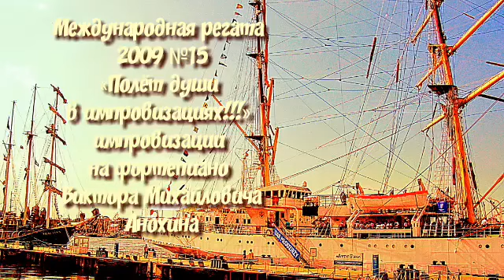«Международная регата 2009-№15» st.petersburg jazz improvisation piano Victor Mikhailovich Anokhin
«Полёт души в импровизациях!!!» Музыкальный художник, иллюстратор, профессионал. Мастер импровизации инструментальной музыки.
Как управляются парусные корабли?
"... и корабли, как ни велики они и как ни сильными ветрами носятся, небольшим рулём направляются, куда хочет кормчий ..."
Библия Синодальный перевод Послание Иакова 3:2-12
ибо все мы много согрешаем. Кто не согрешает в слове, тот человек совершенный, могущий обуздать и всё тело. Вот, мы влагаем удила в рот коням, чтобы они повиновались нам, и управляем всем телом их. Вот, и корабли, как ни велики они и как ни сильными ветрами носятся, небольшим рулём направляются, куда хочет кормчий;так и язык — небольшой член, но много делает. Посмотри, небольшой огонь как много вещества зажигает!И язык — огонь, прикраса неправды; язык в таком положении находится между членами нашими, что оскверняет всё тело и воспаляет круг жизни, будучи сам воспаляем от геенны. Ибо всякое естество зверей и птиц, пресмыкающихся и морских животных укрощается и укрощено естеством человеческим, а язык укротить никто из людей не может: это — неудержимое зло; он исполнен смертоносного яда. Им благословляем Бога и Отца, и им проклинаем человеков, сотворённых по подобию Божию. Из тех же уст исходит благословение и проклятие: не должно, братия мои, сему так быть.Течёт ли из одного отверстия источника сладкая и горькая вода?Не может, братия мои, смоковница приносить маслины или виноградная лоза смоквы. Также и один источник не может изливать солёную и сладкую воду.
Для нас урок прежде, чем сказать или ответить подумай...???,следи за своими словами и речью.
Музыка это единый человеческий язык объединяет все народы Земли. Как хотелось чтобы люди разных национальностей жили единой дружной семьёй. Ведь Земля это общий человеческий дом данный нам с Выше Богом и нам её беречь. «Мир в красках музыки!» Деятель искусств музыкант композитор Виктор Михайлович Анохин. Музыкальные иллюстрации, зарисовки импровизации авторской музыки в разных стилях и направлениях. Романтика, путешествия, красота, природа- всё это отражается в музыки. Приглашаю всех в Творческую мастерскую автора. Вас ждут новики музыки. Приятного отдыха и путешествия в мир музыки и красоты!!!